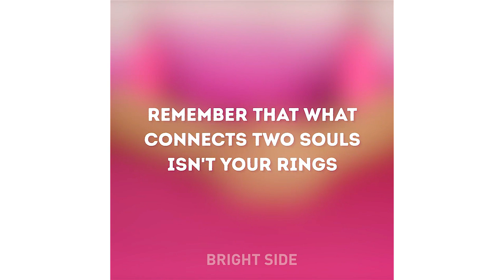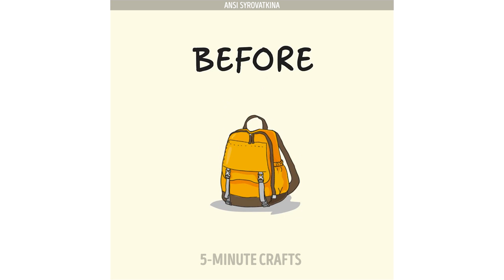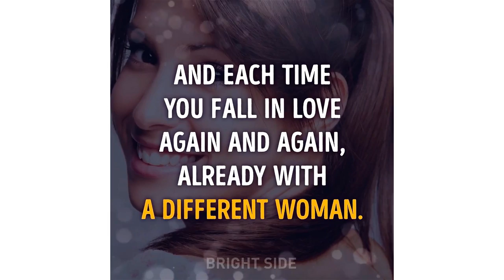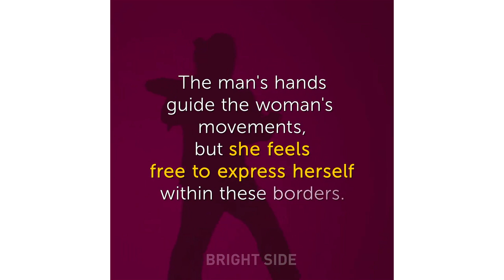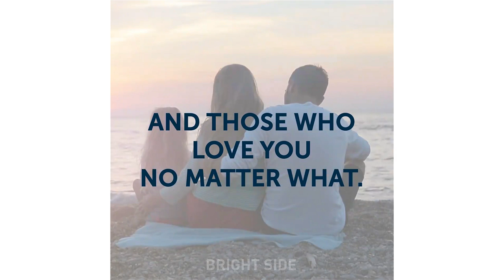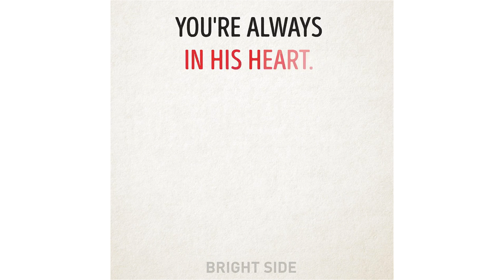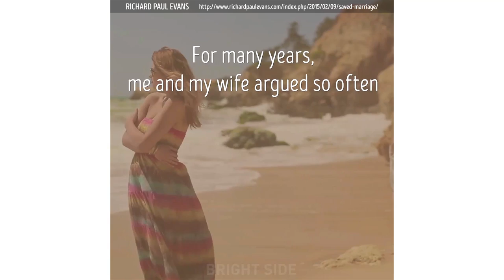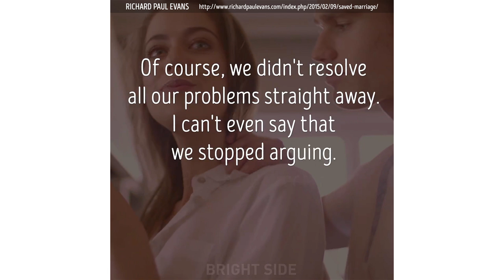20 BEST MARRIAGE TIPS OF ALL TIME